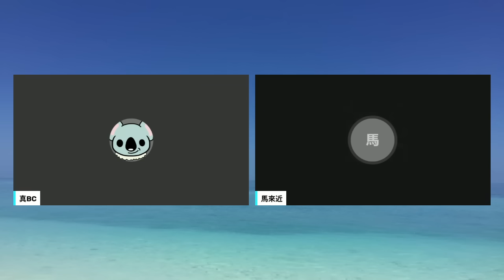20230803A 大乜鑊啦！這個被某宗教世界譴責的國家使館人員在土耳其被人「請食蓮子羹」！恐怕....